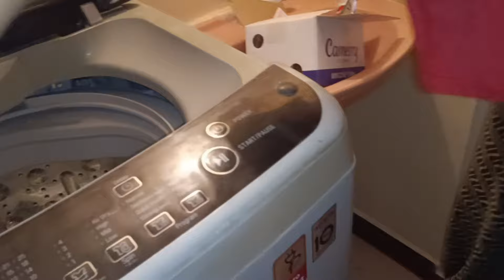ನಮ್ಮ ಮನೆ ಹೊಸ ಅತಿಥಿಗಳು ನಾನು ಬಟ್ಟೆ ಹೋಗಿ ಬೇಕಾದ್ರೆ ಇದನ್ನೆಲ್ಲಾ ಬರಿಸ್ತೀನಿ ನೋಡಿ ಕೆಲಸ ಕಡಿಮೆ ಆಗುತ್ತೆ